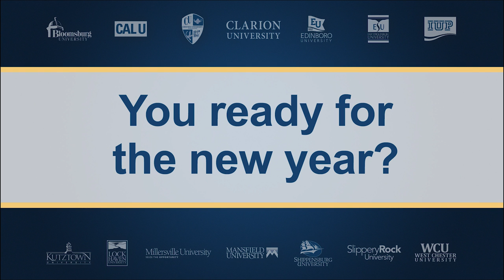A Special Message from Chancellor Frank T. Brogan - Fall 2015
Take a minute to view this short video message from Chancellor Brogan.

Videography Credit:
Curtis Silverwood '16
Millersville University Marketing Video Intern
Meteorology and Communication Double Major